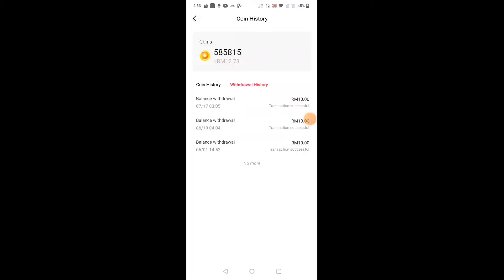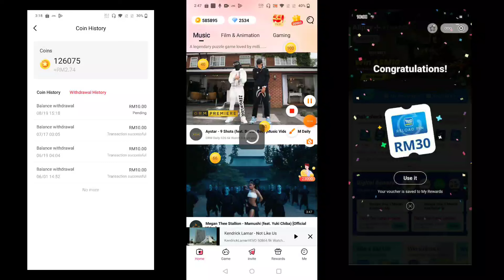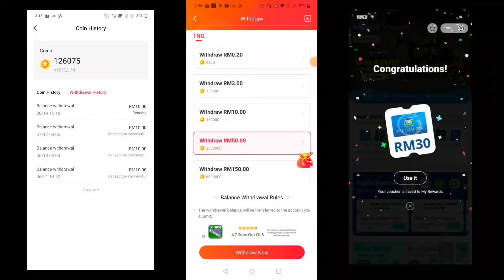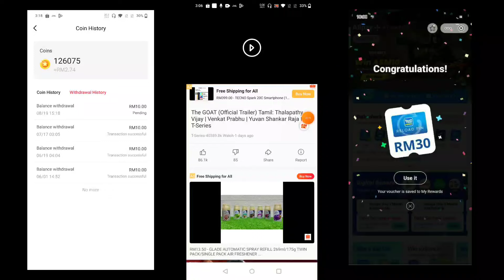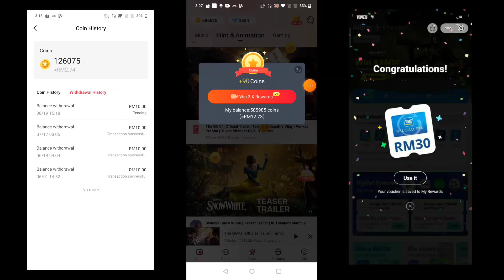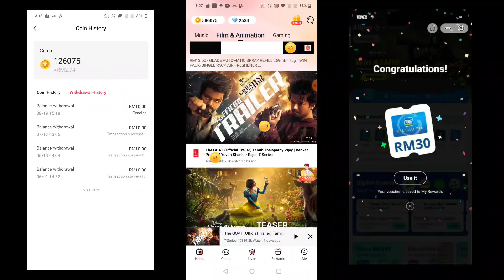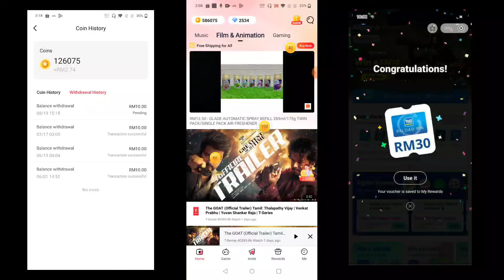CLAIM kredit e'Wallet RM30 FREE !! tebus dengan touch n go 2024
Cara claim ewallet kredit RM30 dengan touch n go terbaru 2024.

🔴 cara claim touch n go terbaru

1 } install apps ✅

2 } register account ✅

3 } isikan code bonus free ✅

4 } buat task & check in 2 kali ✅

5 } boleh terus claim touch n go ✅

Cara claim kredit touch n go ewallet free 2024

🔴 Cara claim eWallet kredit touch n go terkini